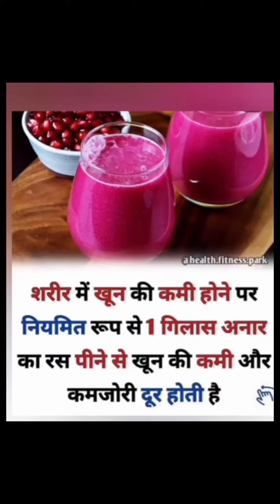Health Tips | Health tips in hindi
Tags
उम्र लम्बी करने के उपायलम्बी उम्र तक जीने का राज,
health tips,
#185 Tips for Long and Healthy Life,
2लम्बी ज़िन्दगी जीने के लिए बेहतरीन टिप्स,
1lambi zindagi kaise jiyehealthy kaise rahe in hindi,
12sehatmand kaise rahe,
5सेहतमंद कैसे बने,
health tips in hindi,
36long life tips in hindi